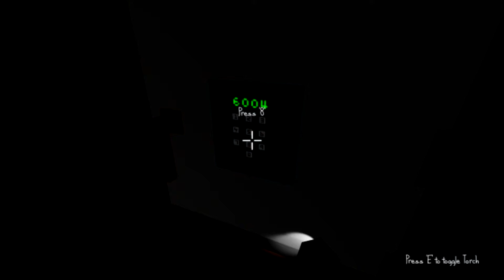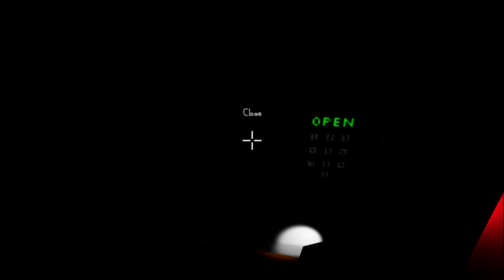Ben and Scott's Indie horror marathon - part 9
We delve into some pretty cool games on this one!

My channel!